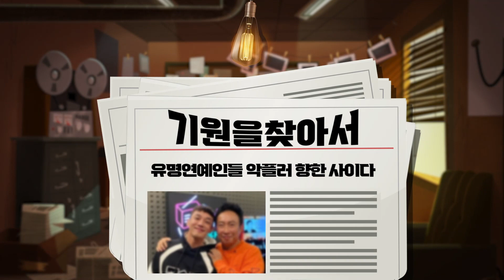[ENG CC] [신.나.다/신조어, 유행어] ㅣ기원을찾아서ㅣ 🥤사이다🥤 사이다를 마신 것처럼 속이 시원하다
⭐지금! 한국에서 유행하는 신조어와 유행어는? 신조어, 나도 다 안다!

[신.나.다/신조어, 유행어] ㅣ기원을찾아서ㅣ 🥤사이다🥤 사이다를 마신 것처럼 속이 시원하다

📖세종학당재단 새로운 영상을 가장 빠르게 만나는 방법!
지금 바로 세종학당재단 공식유튜브 채널 [구독]!

📖한국어 공부가 더 하고 싶다면?👀
세종학당재단